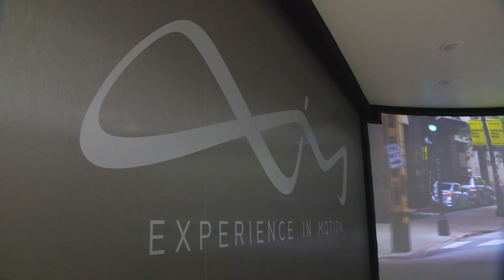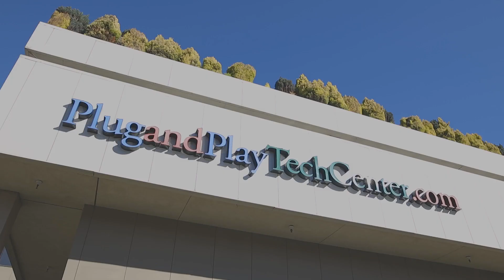beaworld2020 beaworldfestival com Home 5